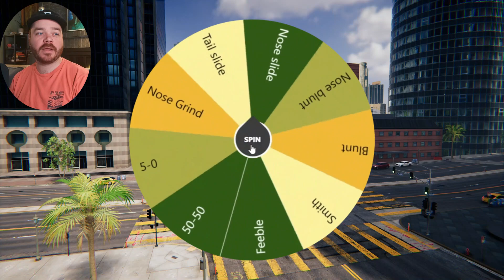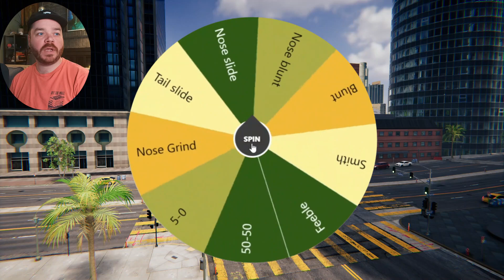BIRTHDAY Edition of SPIN THAT TRICK: A Skater XL CONTEST! New Rules, Tougher Format; DEADLINE May 14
Welcome to another episode of SPIN THAT TRICK! The Fake Skate competition where I spin the wheel to determine the map/trick/grind, and you show me the best you got!

For this episode, we crown the winner from last week and shout-out some honorable mentions, then get into the next Spin That Trick competition. You'll have until May 14 to submit your tricks on Instagram using the SpinThatTrick hashtag (and tag me @perma.xl) and then I'll be announcing the winners/honorable mentions in the next Spin That Trick episode!

My judging will be based on Skill, Style, Creativity and Filming, and I can't wait to see what people come up with! If you have any questions about the competition, put them down in the comments or DM me over on instagram.

Socials
Threads: @perma_trashed